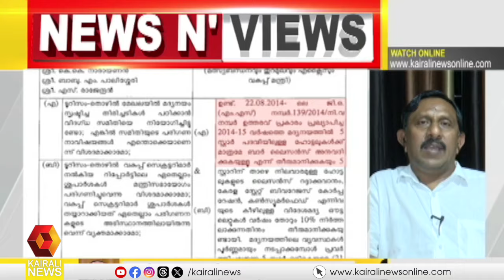'എന്തും വിളിച്ചുപറയാം എന്ന നിലവാരത്തിലേക്ക് പ്രതിപക്ഷ നേതാവ് എത്തിയിരിക്കുന്നു': വി പി പി മുസ്‌തഫ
VPP Mustafa against opposition leader V. D. Satheesan